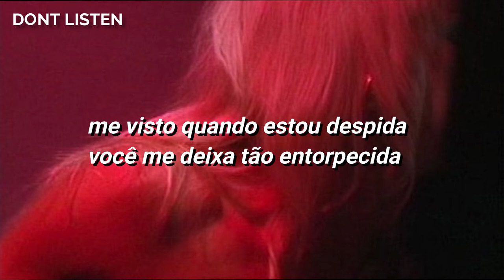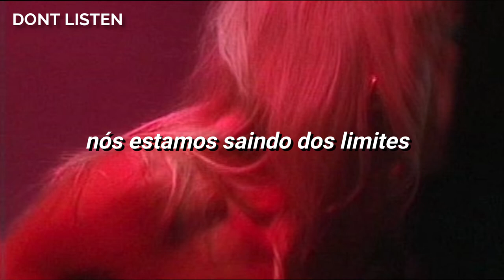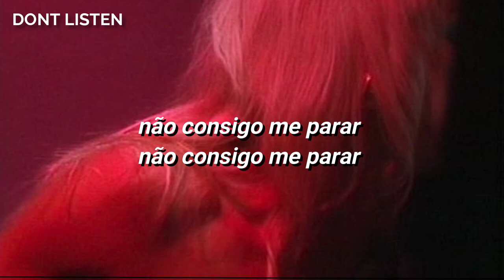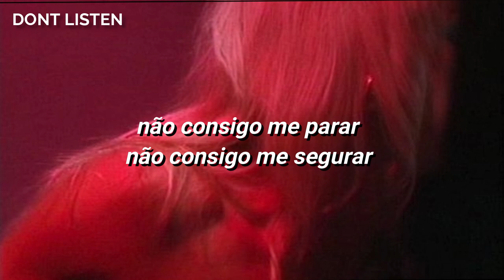i can't stop me - sabrina carpenter feat. swaeetie [TRADUÇÃO/LEGENDADO]